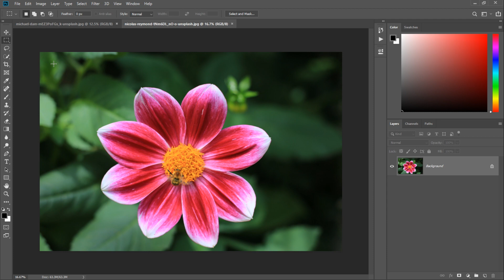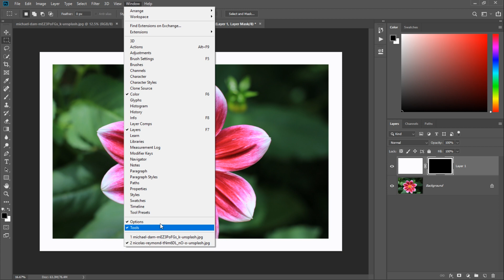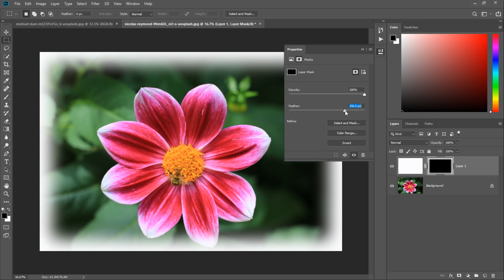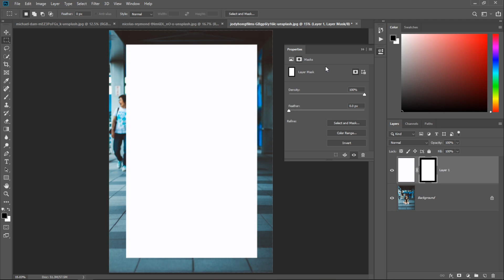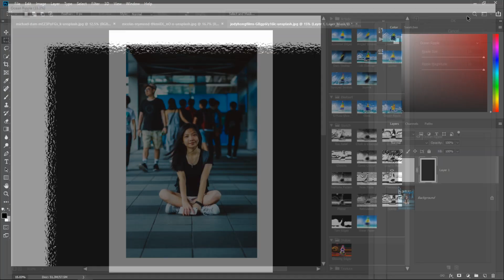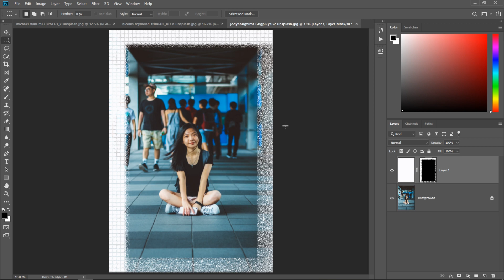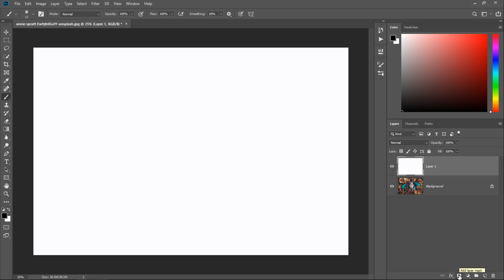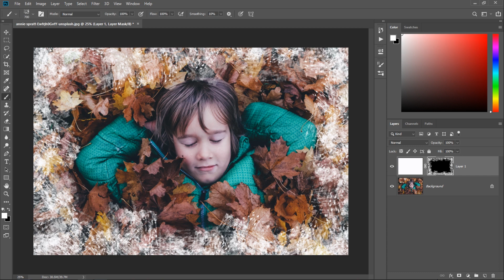Border Effects around image in Photoshop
Border Effects around image - Special Effects for Image Border
Photoshop hindi Tutorial - Learn Photoshop in Hindi - photoshop hindi mein - photoshop tips and tricks

In this video i will you 3 special effects for image border in Adobe Photoshop
इस वीडियो में हम फोटोशॉप में स्पेशल बॉर्डर इफेक्ट्स के बारे में जानेगे  !

00:00 Start
00:13 Edge-Fade Effect on border
03:14 Brush Effect for Artistic Edge 1
07:18 Brush Effect for Artistic Edge 2
13:05 End